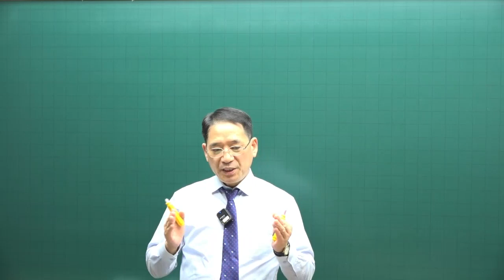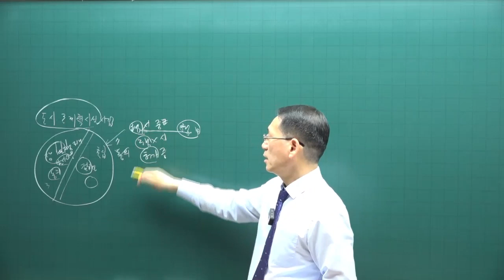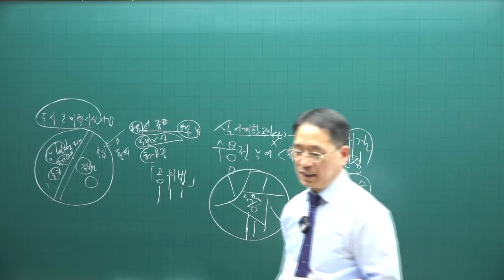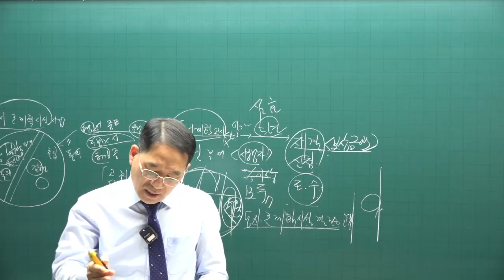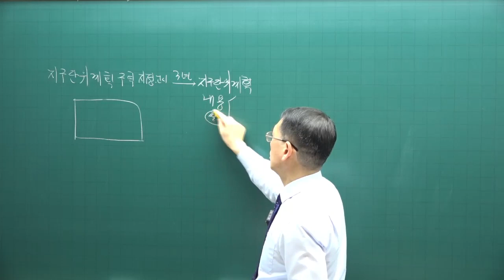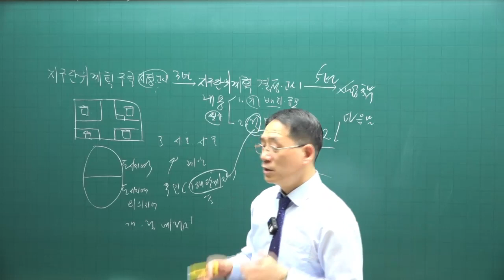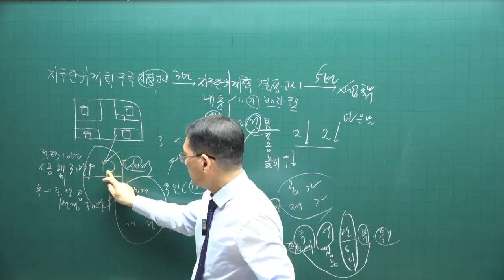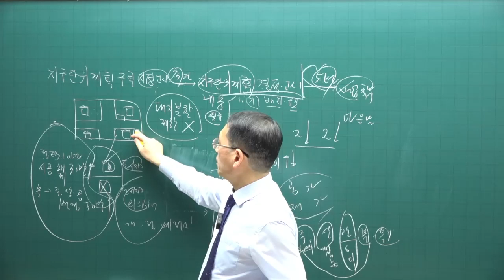[공전무 - 공인중개사 무료인강] 2023년 공인중개사 시험과목 부동산공법 박한수 교수 기출예상문제풀이 5강